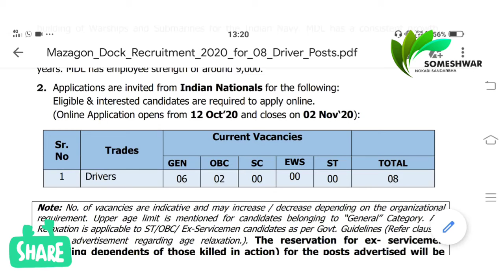माझगाव डॉक शिपबिल्डर्स लिमिटेड मुबंई भरती || ड्रायव्हर , 10thpass , अंतिम तारिख - ९/११/२०२०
माझगाव डॉक शिपबिल्डर्स लिमिटेड मुबंई मध्ये ड्रायव्हर पदाची भरती निघालेली आहे.त्याबद्दल संपूर्ण माहिती व्हीडिओ मध्ये दिलेली असून व्हिडीओ पूर्ण पाहावा.